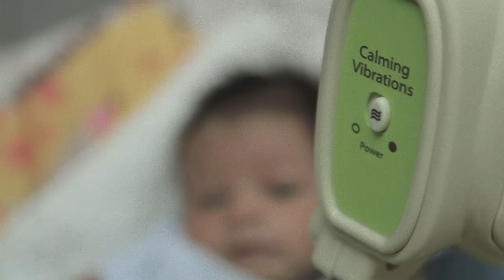The Happiest Baby on the Block - Adi Shiv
Little Adi Shiv came into this world a bit unsettled...
See him adjusting to the the first 2 1/2 months of his new life.